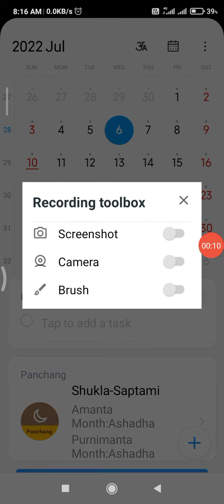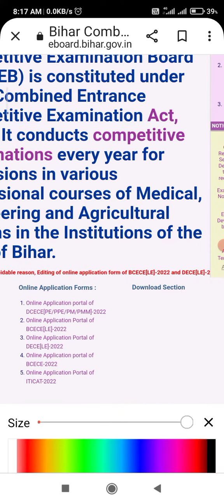BCECE LE देखो लो सभी FORM EDITING हों रहा है या नही BCECE LE EXAM 2022 FORM EDITING DATE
LIVE Class Adjective PYQ+Simile English LE 2022 में यही आएगा pyq simile and find silent word LE 2022
हमने इस वीडियो में beta Gamma Function PYQ questions solution tricks के साथ  बताया है साथ ही pyq sabhi SIMILE BCECE LE EXAM में आए हुए सभी को बताया है

Beta Gamma Function PYQ questions solution
Beta Gamma Function trick video
Adjective previous year question papers solution
Adjective BCECE LE video
Adjective complete full video
Adjective BCECE LE 2022

यही नया 🔥adjective आयेगा exam में 💯✍️✍️Live Class Bcece Le Exam 2022 Math Mechanics English Video
adjective BCECE LE EXAM important
bcece Le Exam English adjective
math of bcece le mechanics pyq bcece 2021 English bcece le pyq all questions bcece le total questions bcece le total questions
Bcece le exam how to crack
Bcece le exam questions
Bcece le exam date KB aayega
Bcece le important questions questions solution
Bcece le exam questions easy
Bcece le mechanics pyq solution
Bcece le math question pyq solution
Bcece le English full syllabus cover
Bcece le important questions solution tricks
Pyq all questions solution bcece le exam , how to crack bcece le exam how to crack LEET exam 2022
Hajtag
Bcece_le_form_application_data bcece le total questions
          amit edupoint
SHEAR & LIKE
BY Er. Amit kr. Singh